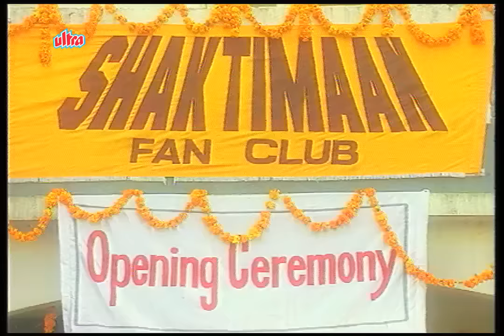Shaktimaan (शक्तिमान) - Full Episode 18 | Hindi Tv Series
Shaktimaan in his heroic avatar will be a powerhouse dedicated towards fighting against evil plans and saving the human kind. Shaktimaan is one among us, a young man with a good heart, standing tall as a savior of humanity, reminding us of who we are while unearthing and uprooting all evil, with a single purpose of saving this world, saving his world.